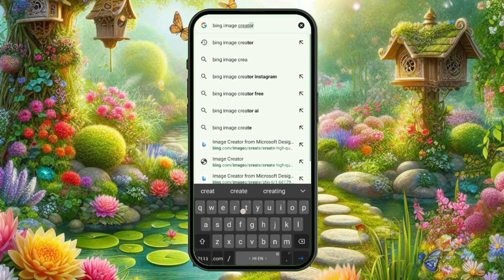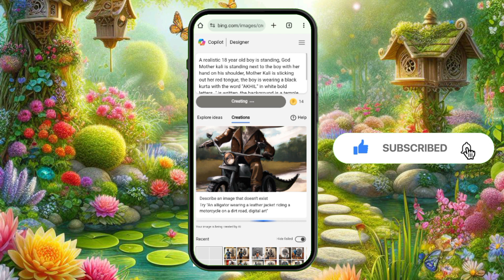Happy Navratri Maa Kali Bing Ai Name Photo Editing | Ai Images Creater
🔵PROMPT🔵

Boy..

A realistic 18 year old boy is standing, God Mother kali is standing next to the boy with her hand on his shoulder, Mother Kali is sticking out her red tongue, the boy is wearing a black kurta with the word "AARU" in white bold letters. " is written, the background is a temple, the boy is wearing glasses, watch, bracelet, 4K Ultra Quality Image

Girl..

A realistic 18 year old girl is standing, God Mother kali is standing next to the girl with her hand on her shoulder, Mother Kali is sticking out her red tongue, the girl is wearing a black kurta with the word "PRIYA" in white bold letters. " is written, the background is a temple, the girl is wearing glasses, watch, bracelet, 4K Ultra Quality Image

maa kali puja

maa kali Bing images Creater

Happy Navratri bing photo editing
Happy Navratri Al photo editing

Happy Navratri bing Al photo editing
Bing image creator
Hashtag Ignore